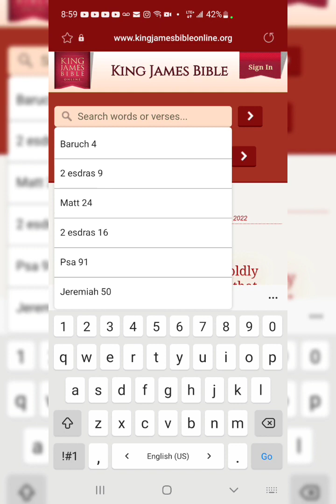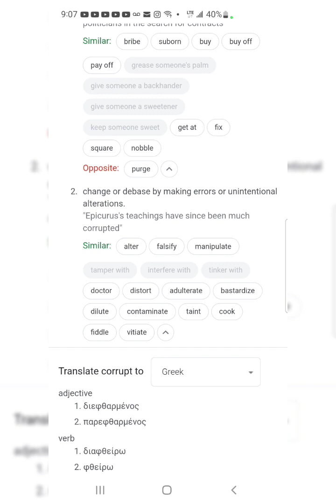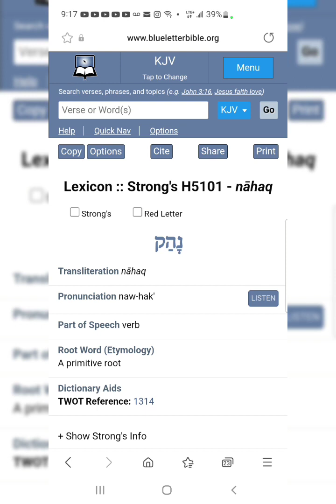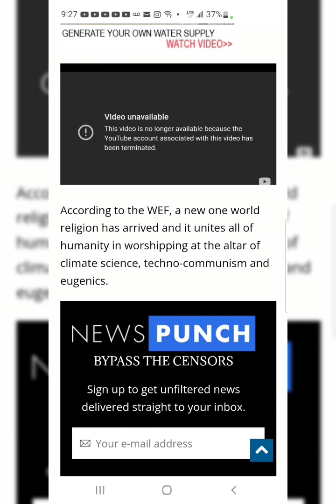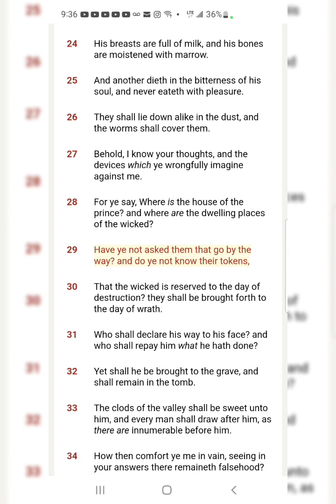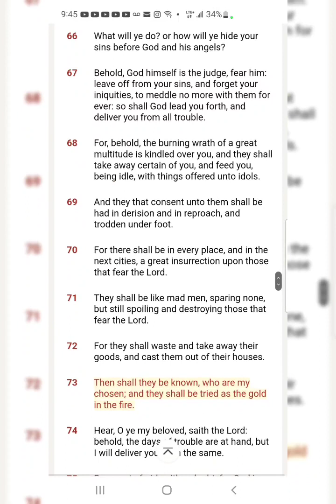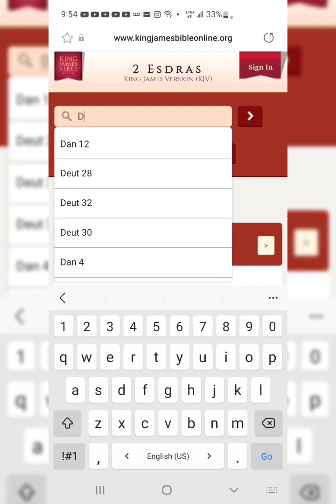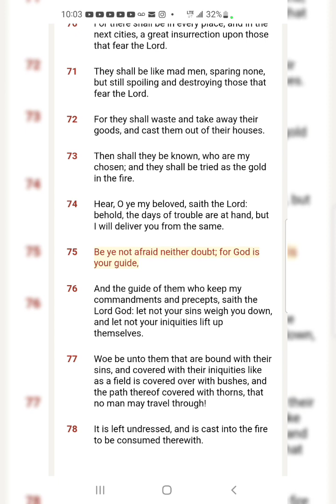"The Foolish People Have Blasphemed Thy Name ”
Ecclesiasticus 36:10
“Smite in sunder the heads of the rulers of the heathen, that say, There is none other but we.”